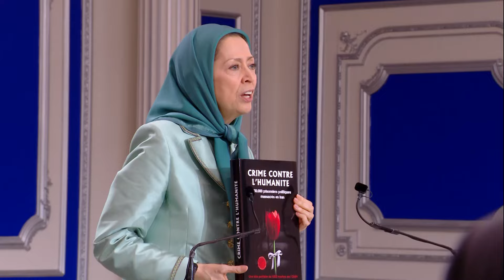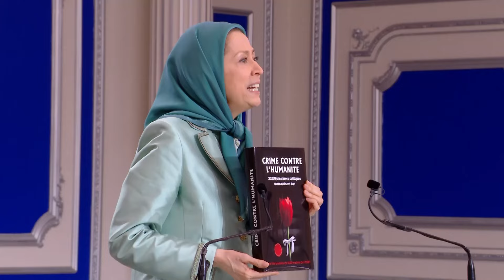Maryam Rajavi’s Call for Justice Speech at the 1988 Massacre Conference with Rita Süssmuth-17 August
The conference today coincides with the days of the massacre in 1988.

On the 36th anniversary of the massacre of 30,000 political prisoners, over 90% of whom were members of the PMOI, we salute those heroes.

This horrific massacre continued for several months in 1988. Simultaneously with accepting the ceasefire in the eight-year war with Iraq, which he described as a chalice of poison, Khomeini issued the decree for the mass execution of all steadfast PMOI prisoners.

They were hanged for standing firm in their fight for freedom. This constitutes the most serious crime attributed to this movement and its members by the Velayat-e Faqih regime, the mullahs’ religious dictatorship.

The PMOI, which will mark its 60th anniversary next month, is primarily known for its fight against the two dictatorships of the Shah and the mullahs.

کنفرانس امروز مصادف است با ایام قتل‌عام سال ۱۳۶۷. در ۳۶مین سال قتل‌عام ۳۰هزار زندانی سیاسی که ۹۰درصد آن‌ها، اعضای مجاهدین بودند، به آن سربه‌داران قهرمان درود می‌فرستیم.
این قتل‌عام دهشتناک در سال ۶۷ طی چند ماه ادامه داشت.
خمینی همزمان با تن‌دادن به آتش بس در جنگ ۸ساله با عراق که خودش آن را جام زهر توصیف کرد، حکم قتل‌عام تمام مجاهدین سرموضع را در زندان‌ها صادر کرد.
آن‌ها را به این جرم حلق‌آویز کردند که بر موضع خود در نبرد برای آزادی ایستادگی می‌کردند. این مهم‌ترین جرم این جنبش و اعضای آن در رژیم ولایت فقیه است.
سازمان مجاهدین که یک ماه دیگر شصتمین سال حیات خود را آغاز می‌کند، بیش از هر چیز به نبرد با دیکتاتوری‌های شاه و شیخ شناخته می‌شود. به‌رغم سرکوبگری‌ شدید رژیم، و به رغم ۴دهه سکوت بین‌المللی نسبت به جنایات آخوندها، این جنبش یک جایگزین دموکراتیک را با موفقیت به‌پیش برده است.
La conférence d’aujourd’hui coïncide avec les jours du massacre de 1988. À l’occasion du 36e anniversaire du massacre de 30 000 prisonniers politiques, dont plus de 90 % étaient membres de l’OMPI, nous rendons hommage à ces héros. Cet horrible massacre s’est poursuivi pendant plusieurs mois en 1988.
En même temps qu’il acceptait le cessez-le-feu dans la guerre de huit ans avec l’Irak, cessez-le-feu qu’il a qualifié de calice de poison, Khomeiny a publié le décret d’exécution massive de tous les prisonniers fidèles à l’OMPI. Ils ont été pendus pour être restés fermes dans leurs convictions dans la lutte pour la liberté. Il s’agit du crime le plus grave imputé à ce mouvement et à ses membres par la dictature religieuse.
L’OMPI, qui fêtera son 60e anniversaire le mois prochain, est principalement connue pour sa lutte contre les deux dictatures du chah et des mollahs. Malgré la répression sévère menée par le régime clérical et quatre décennies de silence international sur les crimes des mollahs, ce mouvement a réussi à faire avancer une alternative démocratique.
Les efforts incessants de cette Résistance, tant à l’intérieur qu’à l’extérieur de l’Iran, et les avancées du mouvement pour la justice ont permis d’obtenir des résultats significatifs pour le peuple iranien.

يتزامن مؤتمر اليوم مع ذكرى مذبحة عام 1988.
في الذكرى الـ36 لمذبحة 30000 سجين سياسي، 90٪ منهم كانوا أعضاء في مجاهدي خلق، نحيي هؤلاء المناضلين الأبطال.
استمرت هذه المذبحة المروعة في عام 1988 لعدة أشهر.
في نفس الوقت الذي وافق فيه على وقف إطلاق النار في الحرب التي استمرت ثماني سنوات مع العراق، والتي وصفها بأنها كأس السم، أمر خميني بقتل جميع المجاهدين المتمسكين بمواقفهم في السجون.
تم قتلهم لجريمة الدفاع عن موقفهم في النضال من أجل الحرية.
هذه هي أهم جريمة لهذه الحركة وأعضائها في نظام ولاية الفقيه.
إن منظمة مجاهدي خلق الإيرانية، التي ستبدأ عامها الـستين من الوجود في غضون شهر، معروفة قبل كل شيء بنضالها ضد ديكتاتوريتي الشاه والملالي.
رغم القمع الشديد الذي يمارسه النظام، وعلى الرغم من أربعة عقود من الصمت الدولي على فظائع الملالي، فقد سعت الحركة بنجاح إلى إيجاد بديل ديمقراطي.
إن الجهود الدؤوبة لهذه المقاومة داخل إيران وخارجها وتقدم الحركة من أجل العدالة قد حققت إنجازات مهمة للشعب الإيراني.